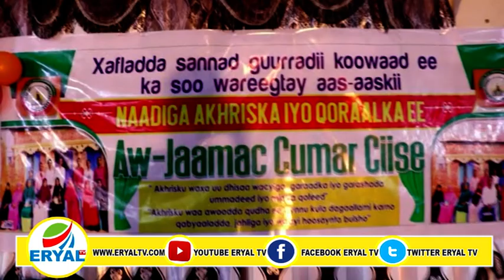Buuhoodle:Naadiga Akhriska iyo Qoraalka Ee Aw-Jaamac Oo Qabsaday Munaasibada Sanad Guurada.